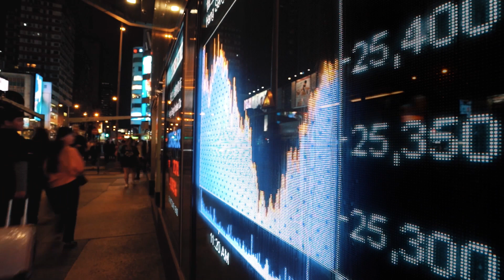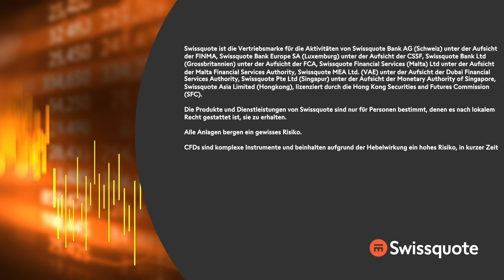Hoffnung auf Einigung um Schuldengrenze | New York to Zürich Täglich | Swissquote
Die Wall Street tendiert vorbörslich freundlich, angefacht durch die Hoffnung auf eine nahende Einigung zur Anhebung der Schuldengrenze. Zudem profitieren die Regionalbanken von einer Rallye der Aktien von Western Alliance. Die Bank hat gestern Abend einen Anstieg der Kundeneinlagen gemeldet. Ansonsten nehmen auch zur Wochenmitte mehren sich die Zeichen einer abkühlenden Wirtschaft. Nach Home Depot, senken auch Target und Container Store die Aussichten für das laufende Quartal. Elon Musk warnte gestern Abend in einem Interview bei CNBC davor, dass Tesla in den nächsten 12 Monaten vor ökonomisch schwierigen Zeiten steht. Zusammengefasst mit den seit letzter Woche auch enttäuschenden Wirtschaftsdaten, dürfte die Sorge vor dem Beginn einer Flaute zunehmen.